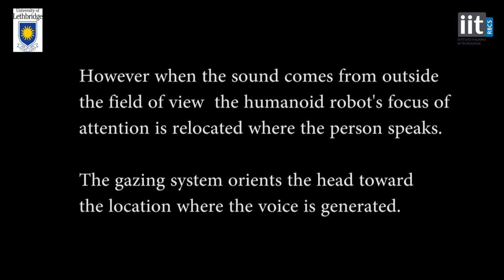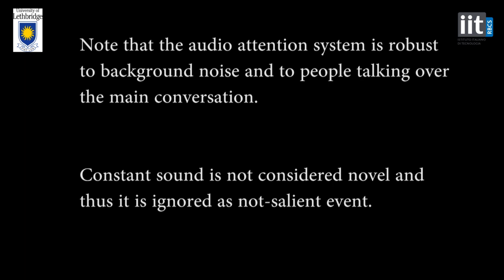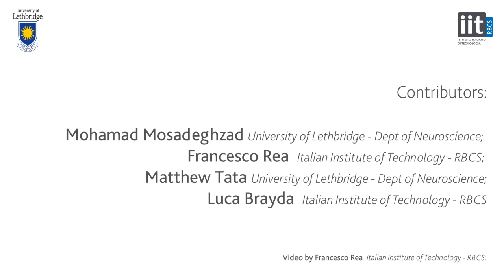The iCub audio and visual attention system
Saliency based sensor fusion of the audio and visual channels into a unique saliency map. Additional gaze strategy directs the iCub`s head towards stimuli off the field of view.
Project Related:
Publications Related:
"Saliency Based Sensor Fusion of Broadband Sound Localizer for Humanoids"  the 2015 IEEE International Conference on Multisensor Fusion and Information Integration (MFI 2015), Sept 14-16, 2015, San Diego, CA